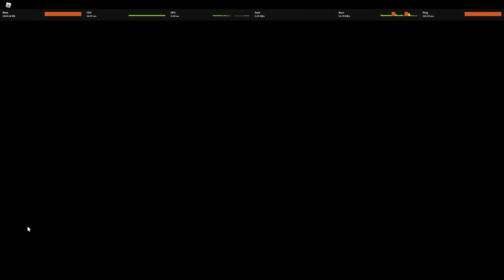[YBA] Insane SC Boxing Build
HUIADGHUNISERGAER SC IS TOXIC GUYS JNKSDGGBUSZDGHJNKAWEFHJNKAWETVUNKETVAWBKETVAKGB4AWKG
Y HE ALSO NOT SUB AAAAAAAAAAAAAAAAAAAAAAAAAAAAAAAA